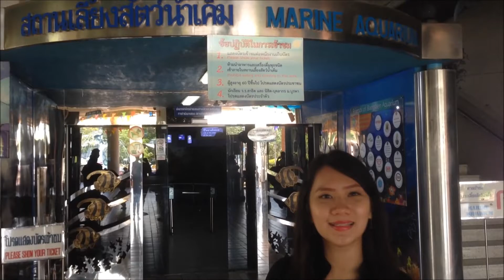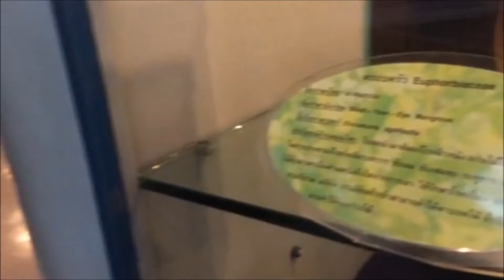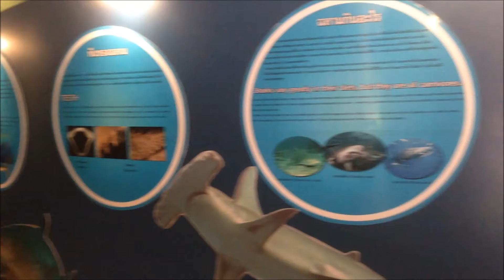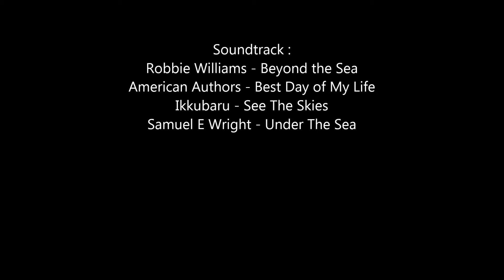BerPed Goes to Burapha University Bangsaen Aquarium